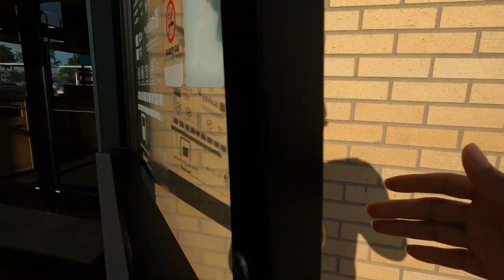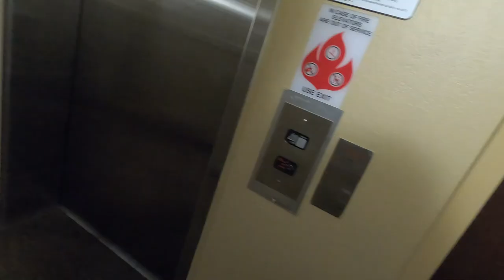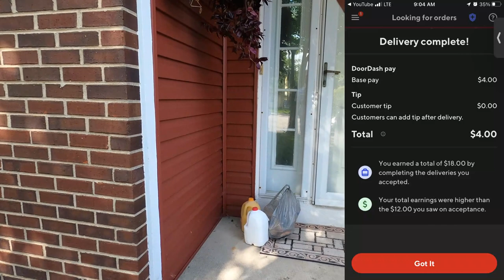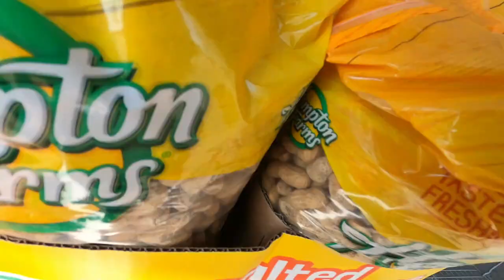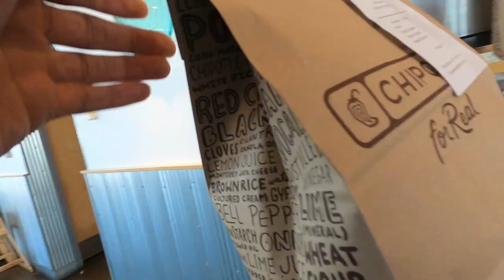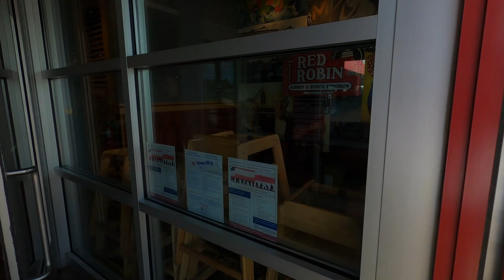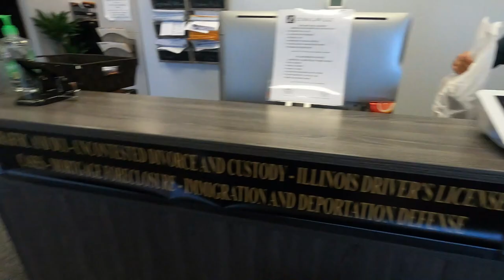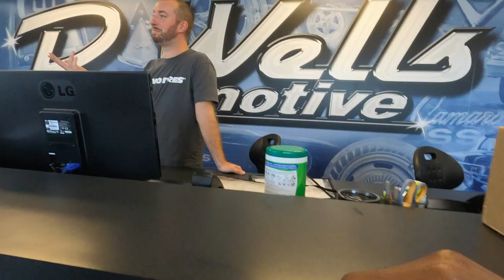DoorDash Glitch Is BAD For Drivers! DoorDash Needs To Fix It!